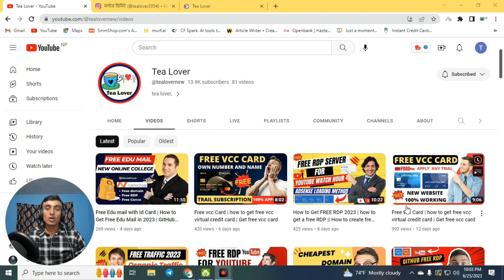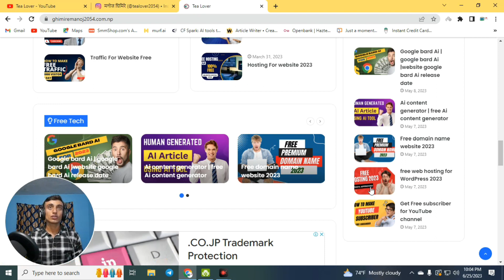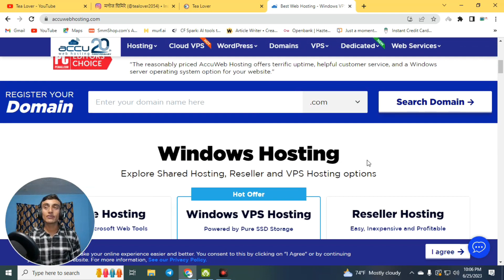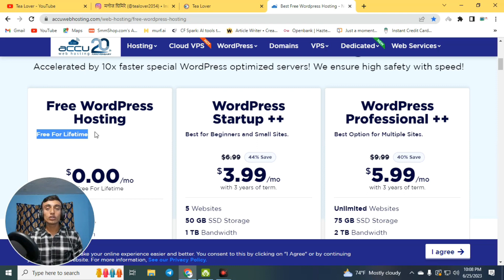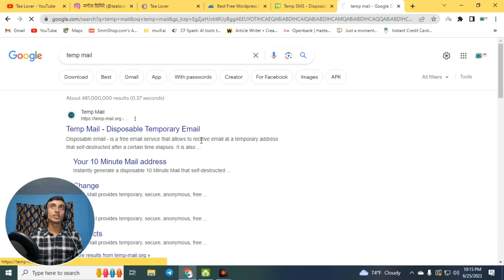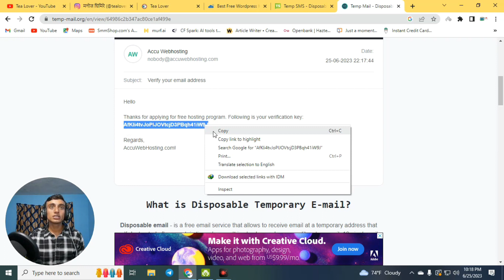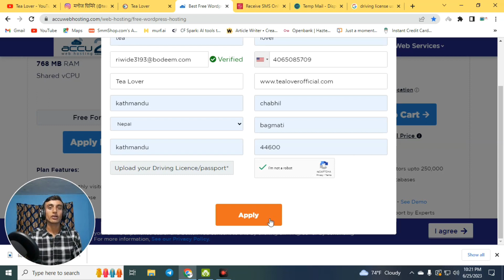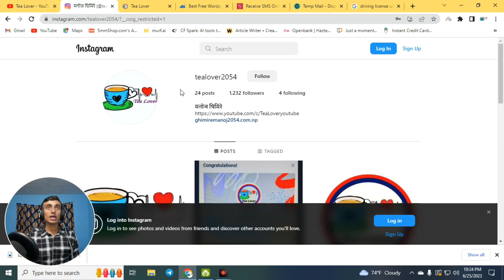Free hosting 2023 | Free .com domain 2023 | Free Domain Name | Get Free Domain For Website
Tagged used